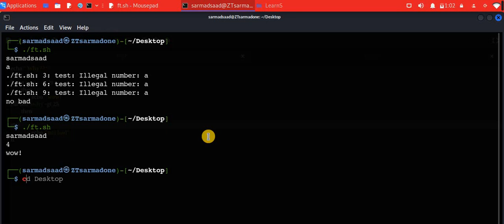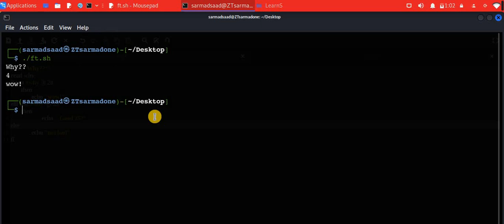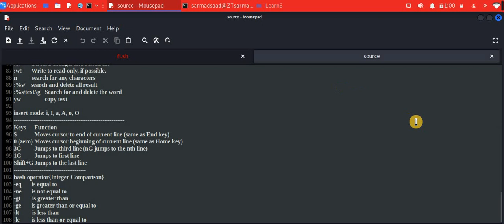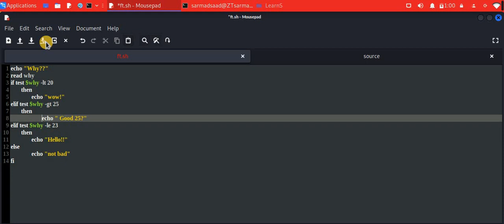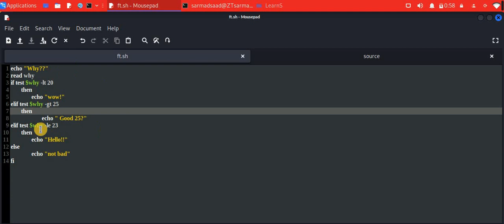سلسلة فديوهات| تعرف على نظام لينكس [Linux]| الحلقة 34